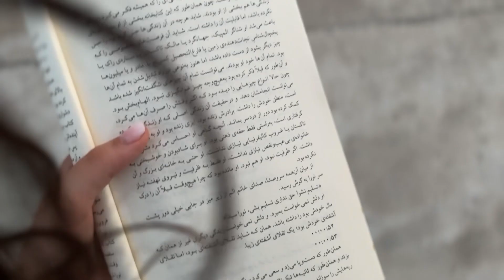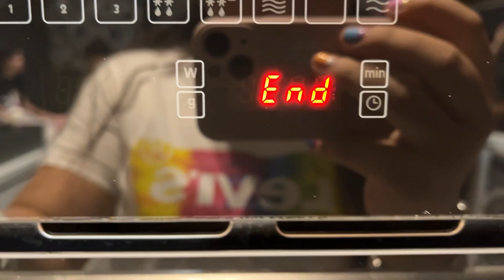ولاگ روزانه و درست کردن چیز کیک فوق العاده🧀🍰🍓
لینک رسپی چیز کیک:🍰

👈🏻فقط ما توی توت فرنگیمون ژله نریختیم چون دوست نداشتیم و فقط خورد کردیم با شکر گذاشتیم توی یخچال موند و بعد ریختیم روی چیزکیکمون💕

نظرم در مورد کتابخانه نیمه شب:📖

کتابخانه نیمه شب رو تموم کردم
بنظرم واقعا کتاب قشنگی بود و در قالب داستان چیزای زیادی رو به ادم یاد میداد و نتیجه ای که از کتاب گرفتم اینه که همیشه حسرت ها و اگر ها توی زندگیمون هست ولی این دلیل نمیشه که زندگی نکنیم و لذت نبریم و مطمئن باش اگر اون حسرت هارو هم دنبال کرده بودی اونجا ام بازم یه حسرت ها و کمبودایی بود در اخر زندگی هیچوقت کامل نیست پس باید از مسیرش لذت برد🌿